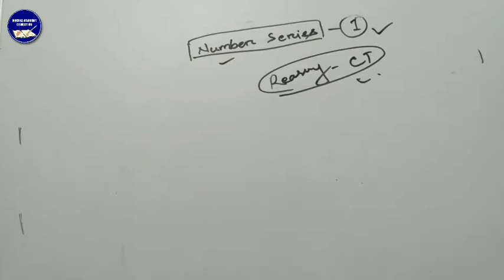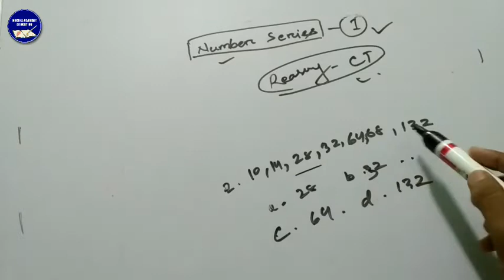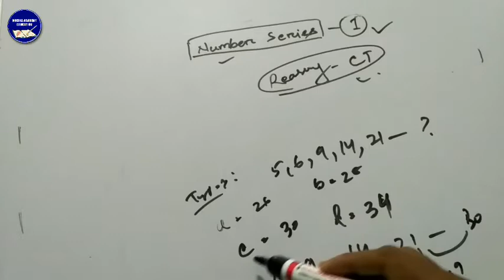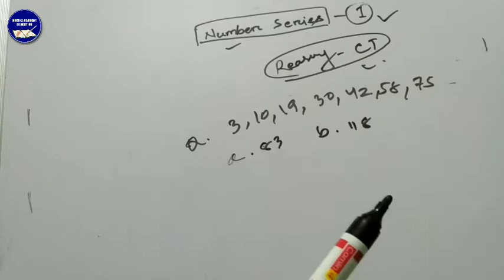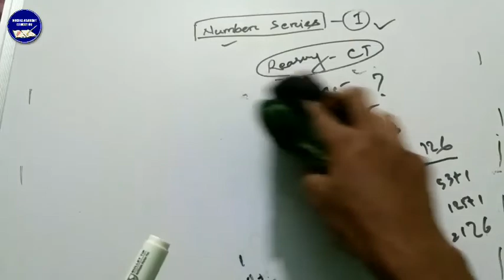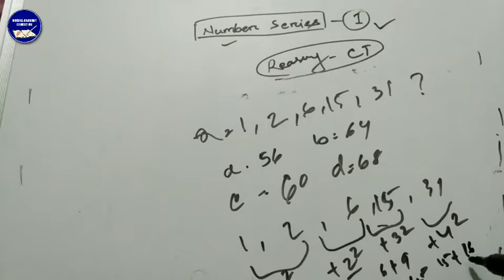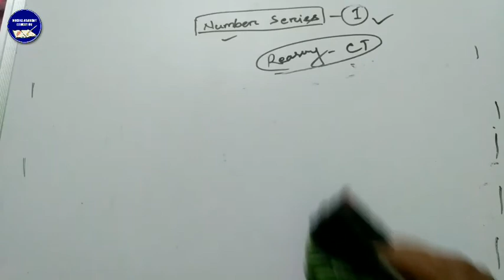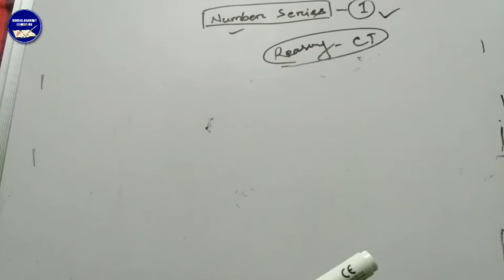Target CT-2020 || Reasoning-Number Series Class-04 || CT Reasoning Tricks By Odisha Academy CT Class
Video About 👇👇

Odisha CT Entrance Preparation

CT Entrance 2020 Classes

CT Exam 2020 Online Classes

CT Class 2020

CT Complete Preparation

SAMS Odisha CT 2020

CT online apply 2020 Odisha date

CT entrance Exam date 2019 Odisha

samsodisha.gov.in scert 2020

CT online apply 2020 date

CT Entrance Syllabus 2020

Bed Exam date 2020 Odisha

CT Entrance exam date 2020 Odisha

Odisha deled Exam 2020

d.el.ed online apply 2020 odisha

SCERT Odisha 2020

odisha ct entrance 2020 odisha ct entrance 2020 odisha ct bed entrance 2020

odisha ct entrance 2020 exam date

ct entrance exam 2020 odisha

ct entrance apply date 2020 odisha

odisha ct entrance 2020 syllabus odisha ct entrance apply online

odisha ct entrance date

odisha ct delentrance 2020 odisha ct entrance 2020

odisha ct entrance apply online

odisha bed entrance 2020 odisha bed entrance 2020

odisha bed entrance 2020 notification

central university of odisha bed entrance 2020

integrated bed entrance 2020 odisha

regional bed entrance 2020 odisha odisha bed entrance exam 2020

bed entrance syllabus 2020 odisha

odisha bed entrance exam 2020

odisha bed entrance exam 2020 date

integrated bed in odisha 2020 entrance exam

odisha ct entrance exam 2020 odisha ct entrance exam 2020